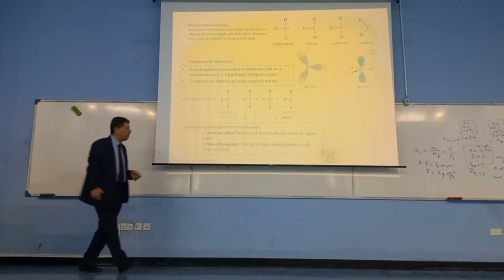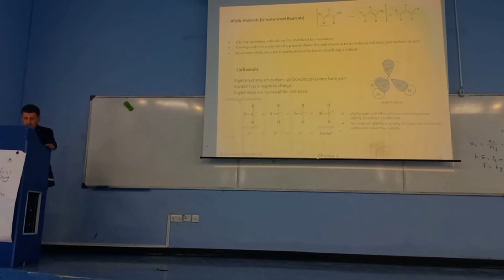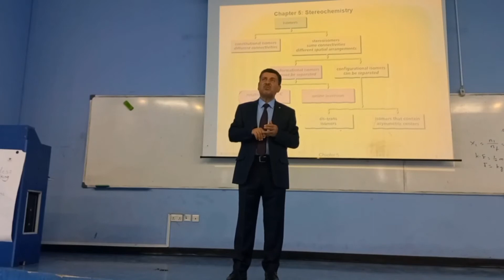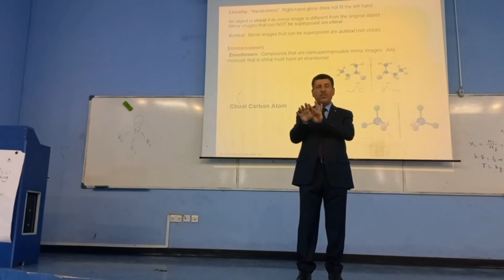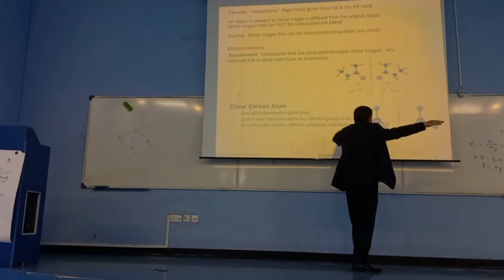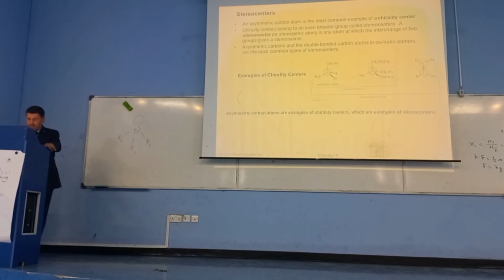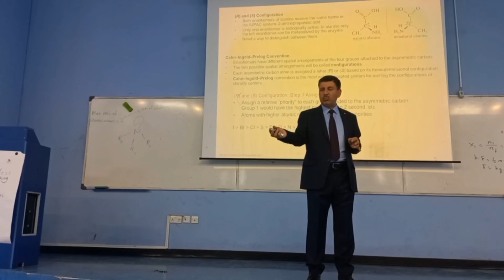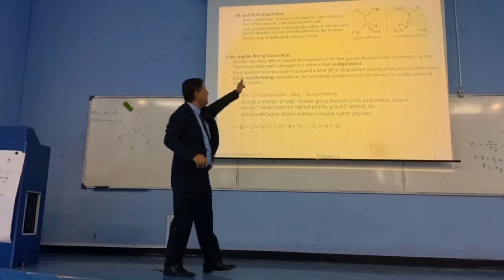Organic Chemistry 1 Lec 13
هذا الشرح تم من قبل الدكتور الفاضل موسى صمادي في جامعة العلوم والتكنولوجيا الاردنية